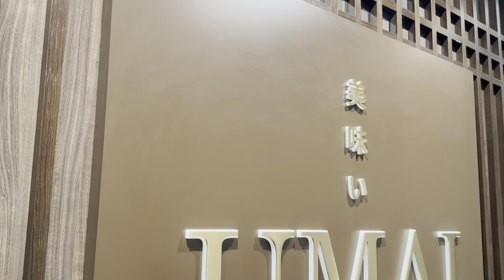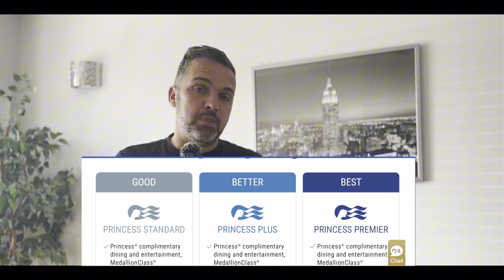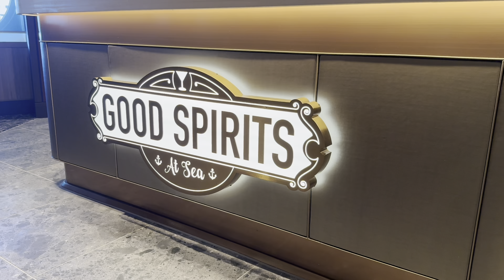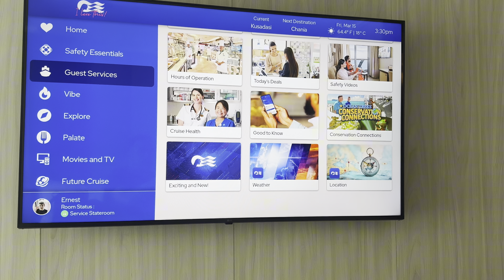Princess Premier's Price SHOCKER!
Princess cruises has increased its price of the Princess cruises premier package but is it worth it?
It’s now offering new unlimited drinks and unlimited speciality dinnin, click on the video for all the details and find out our thoughts